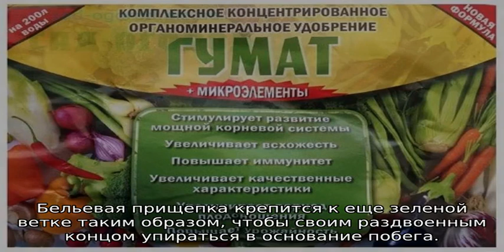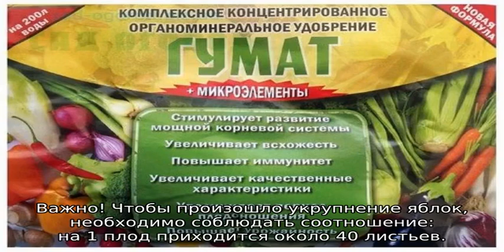Уход за яблоней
Подробная информация для интересующихся о том, как правильно ухаживать за яблоней. Инструкции по уходу за молодыми саженцами и деревьями (окапывание, мульчирование, подвязывание, обрезка, подкормка, прищипывание). Борьба с вредителями.